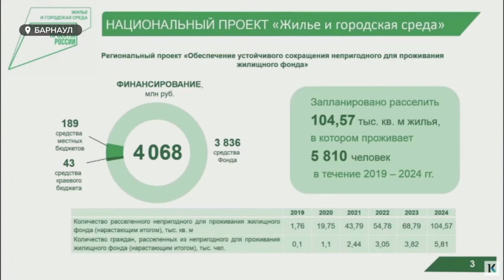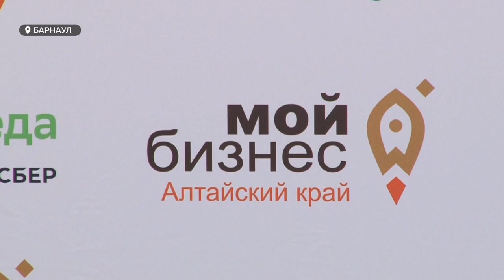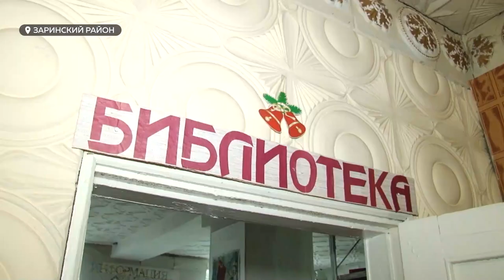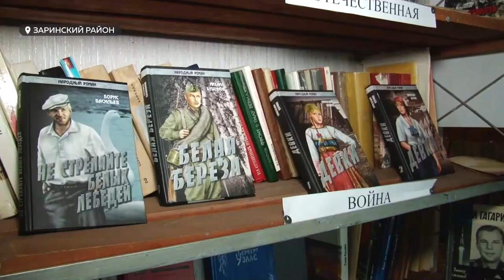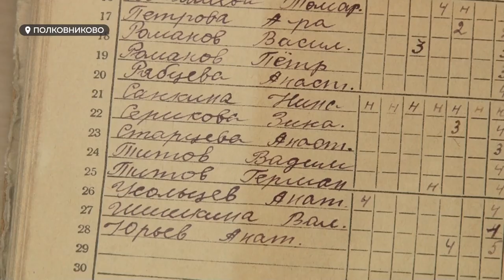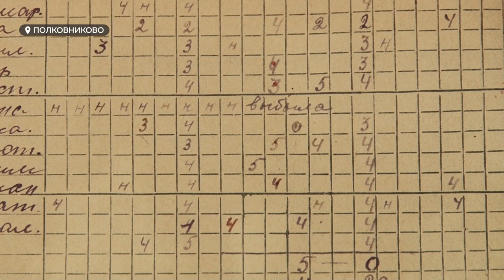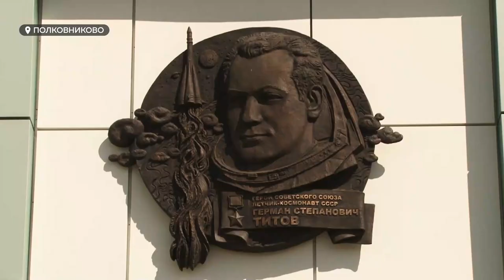«День с Толком». 06.08.2021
Смотрите в выпуске:
- Разделывала собак ещё живыми и угрожала соседским детям. Живодёрка из Рубцовска получила условное наказание
- Следил не один месяц и планировал держать в подвале три года. Что известно о похитителе девочки из Бийского района, и как село живёт после случившегося
- Спал больше положенного и сделал первые фотографии планеты Земля. Сюжет нашего канала к 60-летию полёта Германа Титова в космос